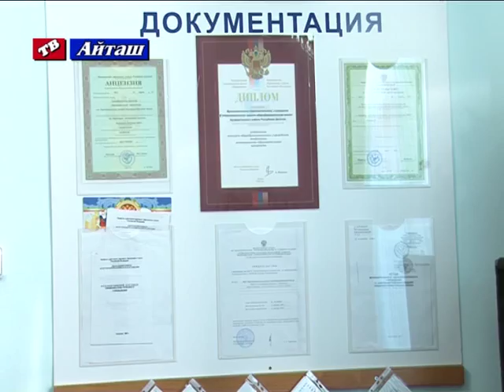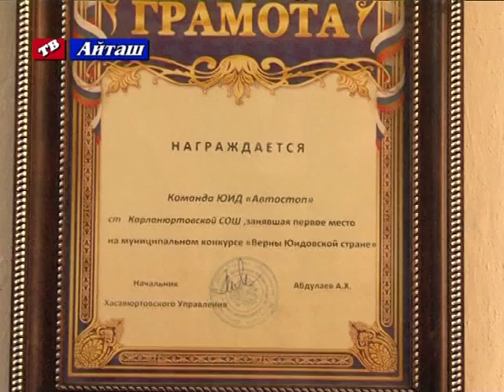СОШ станция Карланюрт